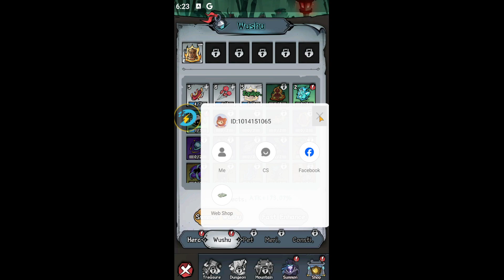Kungfu Heroes Idle RPG gameplay - Android and ios no commentary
Online/Offline? : unsure
ads? : Unsure.

Embark on a thrilling journey from martial arts rookie to legendary hero in the unique dark Wuxia world!

=== Game Highlights ===

【Effortless Mastery, Swift Heroism】
Become a martial arts legend with easy AFK idle gameplay! Enjoy seven days of rich rewards, wield powerful weapons and martial arts, and stand out as the hero of legends.

【Challenge Me, Watch Them Scatter】
Master deadly martial arts, collect top-tier gear, and tame adorable pets. Level up with iconic moves like the Dragon-subduing Palm and One Yang Finger, dazzling foes with stylish martial arts!

【Supreme Heroes, Collect Them All】
Assemble your dream team from 15+ unique heroes! Each with their own skills, deploy them strategically, and dominate the martial arts scene!

【Premium Draws, Abundant Resources】
Draw for top-notch equipment, martial arts skills, and cute pets with ultra-low summoning requirements. Get a minimum of 500 daily draws, skyrocketing your power in no time!

【Hidden Treasures, Endless Fun】
Explore hidden paths, join the Hua Shan Martial Arts Tournament, chase the Sacred Thief, battle the Golden Army, and unravel secrets. Count on hefty rewards to keep you hooked!